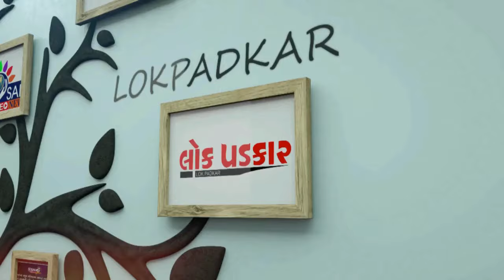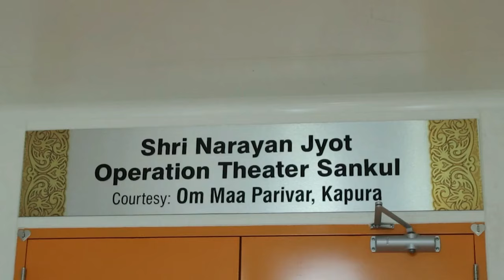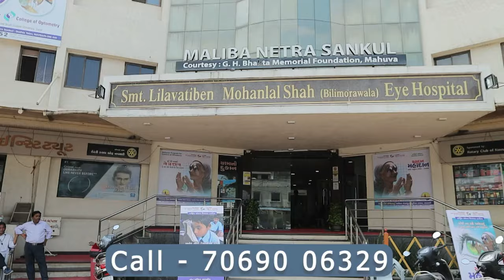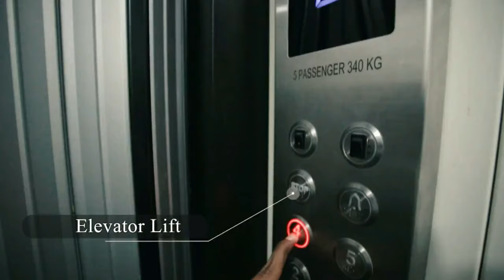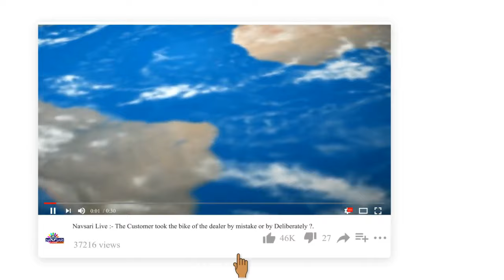NAVSARI LIVE :- નેતાઓ કેમ કરે છે પક્ષપલટો ?